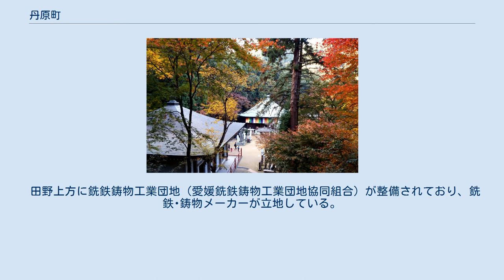丹原町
丹原町（たんばらちょう）は愛媛県の東予地方、周桑郡にあった町。
旧町域は合併後、西条市の町名の丹原町となっている。
 道前平野の中央よりやや南西に位置する。
旧周敷郡。
 西に平野がゆるやかに傾斜して山麓に達する高縄半島、南に四国山地の一角を占めている。
東部、北部はゆるやかな傾斜地である。
海（瀬戸内海）に面してはいない（隣接の周桑郡小松町も同様である）。
 田園地帯と山麓のゆるやかな傾斜地は農業地帯として知られている。
 丹原町としては、近隣の東予市・周桑郡小松町に追従するスタンスであり、小松町長が西条市（当時）と合併する方針を早くから打ち出しており、特に丹原町内で異論もなく、西条市、東予市、小松町、丹原町の2市2町の枠組みができた。
 農地では米麦、野菜の栽培が盛んなほか、近年では花き（スプレーバラ）の栽培も盛んである。
「たんばら」のバラとして売り出しを図っている。
果樹としては、みかん・柿等がある。
柿は町のシンボルともなっている。
みかんに関しては、愛媛県南西部に比べると条件に適しているとはいえない。
 田野上方に銑鉄鋳物工業団地（愛媛銑鉄鋳物工業団地協同組合）が整備されており、銑鉄･鋳物メーカーが立地している。
団地全体の鋳物生産量は四国全体の生産量の7割を占めている。